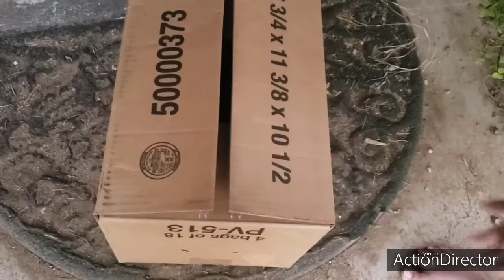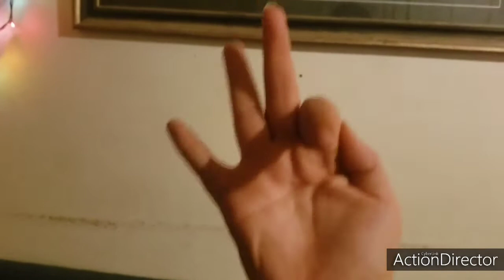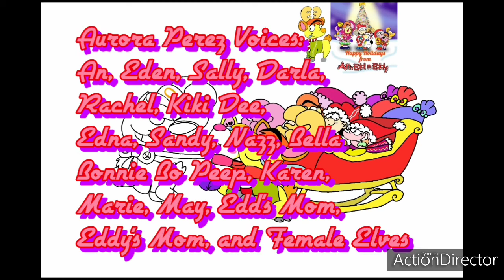An, Edd n Eddy's Winter Mission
A Christmas special like no other not available on Cartoon Network, but here on YouTube.

An, Edd n Eddy wanted to save Christmas by traveling to the North Pole and collecting their chosen reindeer to help guide the sleigh to deliver presents. A special ever since "Jingle Jingle Jangle" and "Fa La La Ed" to cherish with older friends and the whole family.

Credits:

Song Featured: Have a Holly Jolly Christmas

Post-production: Aurora and Xavier Perez

Ed, Edd n Eddy ©️ Cartoon Network/A.K.A Cartoons

Rudolph The Red-Nosed Reindeer and Frosty The Snowman ©️ Rankin Bass

Harry Potter and The Prisoner from Azkaban ©️ Warner Bros.

Bluey (cameo) ©️ Disney Junior/Ludo Studios

A Christmas Story ©️ MGM

My Little Pony ©️ Hasbro